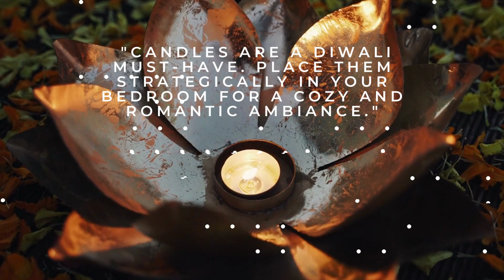Set Your Home With Dazzling Diwali Decoration - Angie Homes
Angie Homes is an Interior & Décor Company In Delhi, India having more than 2 decades of experience in Home Furnishing and Manufacturing Furniture for all residential and commercial design architects. Angie's Homes design furniture for Hotels, Restaurants, Builders Projects.

Follow Angie Homes on more Updates